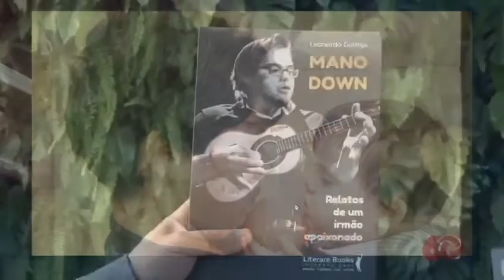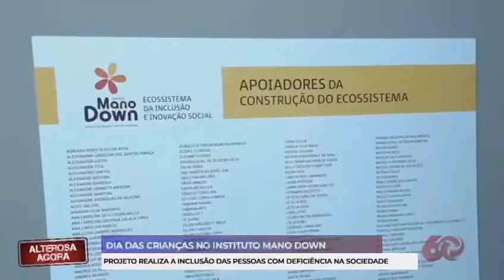Sobre a ação do